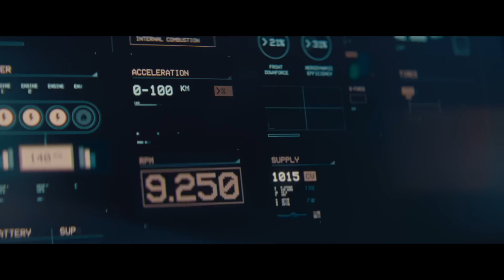Lamborghini Revuelto – From Now On | YOU SHOULD SEE RIGHT NOW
This is the future of Lamborghini concept cars, the Vision X! I spend just a couple of hours in Ai design so I can get access to this incredible car.
 watch: 👇👇👇
Most futuristic concept cars: